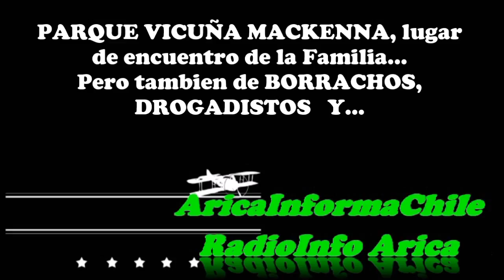PARQ.VICUÑA MACKENNA, LUGAR FAMILIAR, PERO...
PARQUE VICUÑA MACKENNA  UNO DE LOS MAS ANTIGUOS DE LA CIUDAD,UBICADO EN EL CASCO ANTIGUO DE ARICA,  LUGAR FAMILIAR, PERO TAMBIÉN  DE...